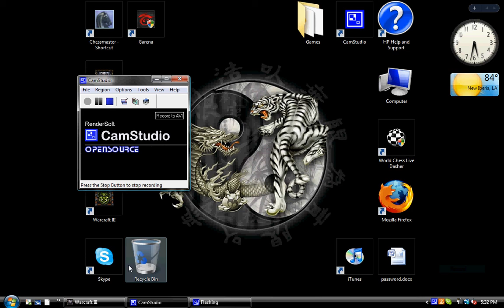Warcraft3 fun kill war hahahah